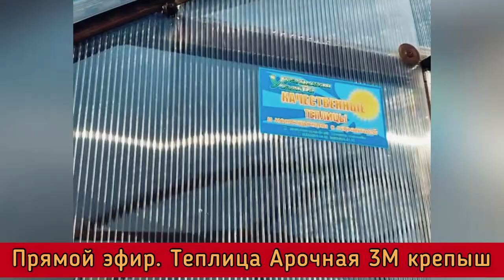ПРЯМОЙ ЭФИР. ТЕПЛИЦА АРОЧНАЯ 3М КРЕПЫШ.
Любителям самой распространённой модели из теплиц посвящается

Серия теплиц «Арочная 3М крепыш»
Немного вводных о теплице
Ширина 3 метра
Высота 2,09 метра
Длина кратна 1 метру или любая
Каркас изготовлен из оцинкованной профильной трубы и полимерно порошковой окраски цвет 8017 шоколад.

Плюсы - лист целый по дуге.
Минус огромный - ничего не посадить вдоль стен, и обрабатывать очень тяжело.
Но, каждый делает свой выбор.
Производство качественных капитальных теплиц любой формы и размера.